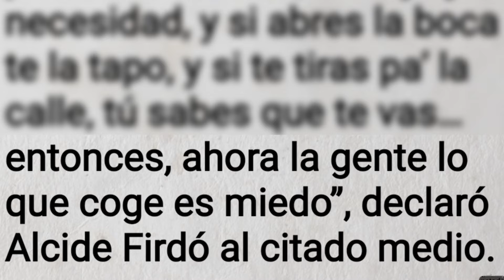¿ESTAMOS SOLOS LOS CUBANOS? ¿Que la dictadura tiene miedo?